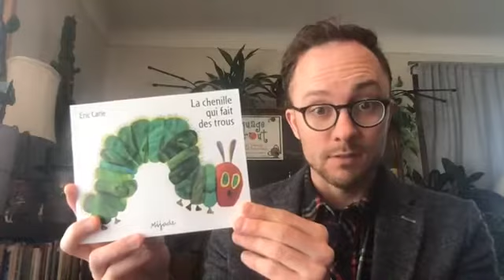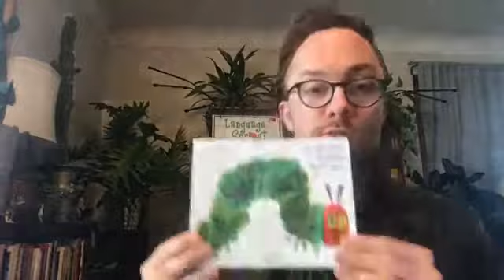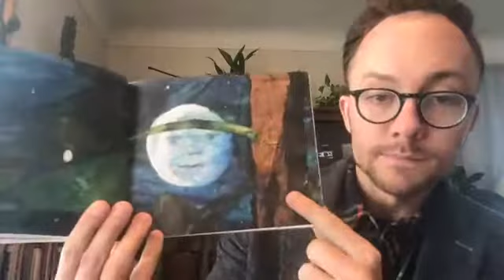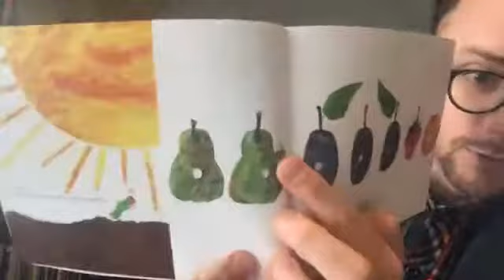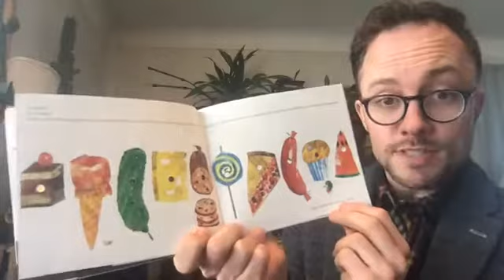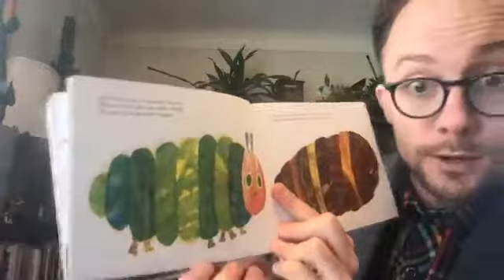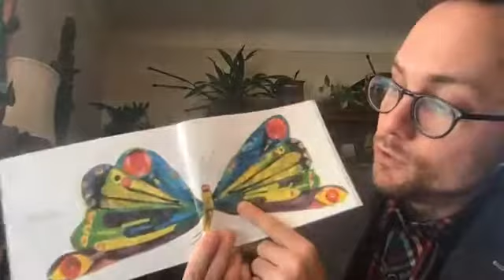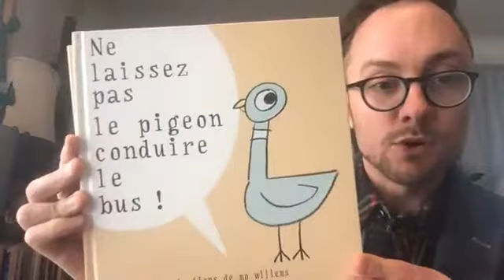Language Sprout Story Time: French Story Time #12 "Le caterpillar who makes holes!"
Histoire en français #12: "La Chenille qui fait des trous!"
French Storytime #12: "Le caterpillar who makes holes!"

Good words to know:
des trous: holes
lundi = Monday
mardi= Tuesday
mercredi= Wednesday
jeudi= Thursday
vendredi= Friday
samedi= Saturday
dimanche= Sunday